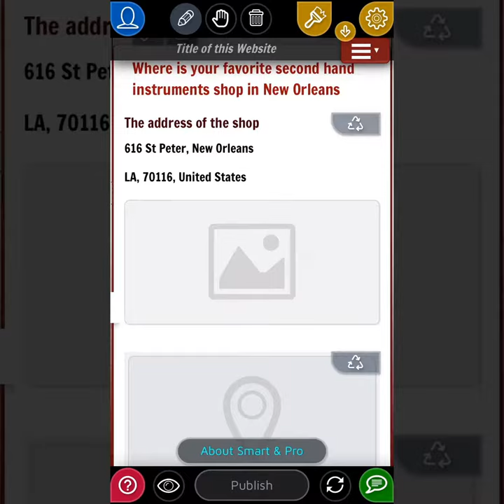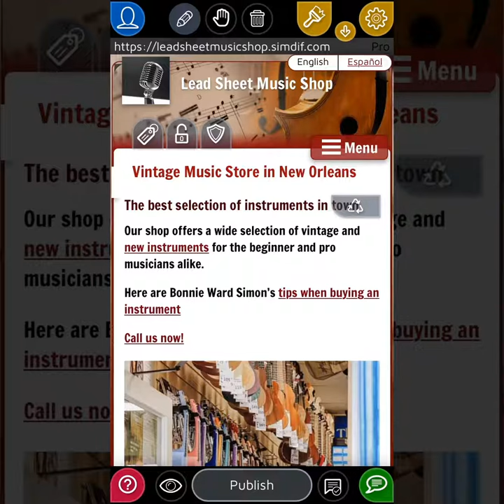Un Creador de Sitios Web con Todas las Funciones con tu teléfono